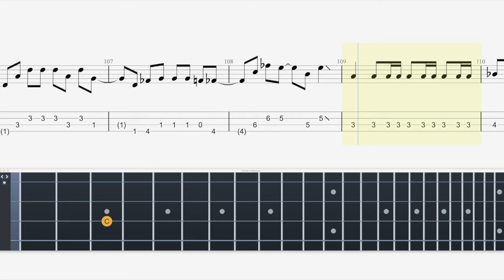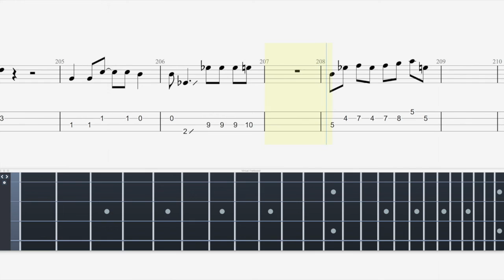【ベース】「Phantom Joke 」UNISON SQUARE GARDEN【BPM170 原曲BPM200】